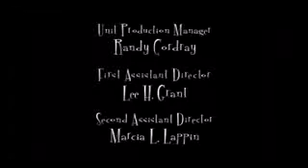Still Standing S04e011 Sweet